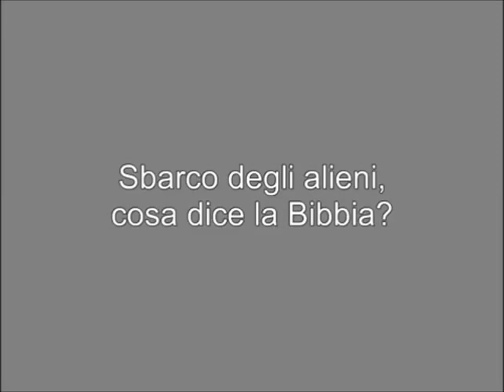Sbarco degli alieni, cosa dice la Bibbia? | By endtime7777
Specchio questo video di endtime7777 radioblast, si tratta di un gruppo di cristiani con fede esclusivamente in Cristo, non credenti nella chiesa moderna, ma solo nell'interpretazione della bibbia(da quella originale ebraica alle varianti tradotte nelle varie lingue, sopratutto nuovo testamento) vivono in una località remota in sud america, pregano sopratutto parlando(e non ripetendo la solita filastrocca), in maniera comunitaria verso Gesù Cristo in questo tempo della fine e in prossimità dell'avvento dell'anticristo(come da scritture).

Nel video si parla di come gli alieni non siano altro che demoni di propaganda(finti extraterrestri), una persona omologata a primo acchito potrebbe pensare che queste non
siano altro che fandonie ottuse fanatiche religiose, io penso invece che la bibbia ci dia una panoramica della questione "parabolizzata"/romanzata, in quanto ovviamente
 testo antico per gli antichi, ma in moltissimi punti attinente e profetico con quello che stà accadendo nel nostro tempo.(link canale sotto)

(Mauro Biglino è un massone)